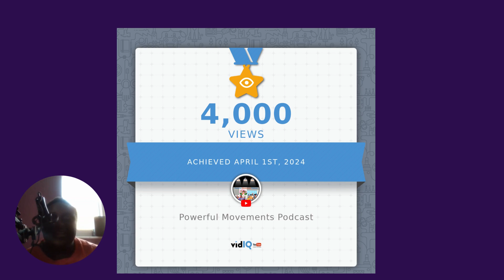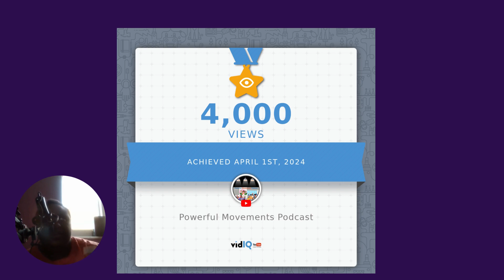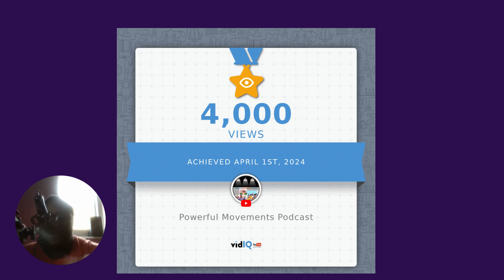Powerful Movements Podcast 1 Year Anniversary On Youtube/Reaching over 4,000 Views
🎉 Celebrating One Year of Empowerment! 🎉

Join us in commemorating a year of inspiring stories, impactful conversations, and powerful movements on the Powerful Movements Podcast! As we mark our first anniversary on YouTube, we reflect on the incredible journey of elevating voices, advocating for change, and fostering community empowerment.

From thought-provoking interviews with changemakers and activists to deep dives into pressing social issues, the Powerful Movements Podcast has been a beacon of hope, resilience, and progress. Each episode has been a testament to the strength of the human spirit and the transformative power of collective action.

As we look back on the past year, we celebrate the strides we've made, the connections we've forged, and the positive change we've inspired. But more importantly, we look forward with renewed vigor and determination to continue amplifying marginalized voices, challenging the status quo, and driving meaningful change in our communities and beyond.

Join us as we embark on the next chapter of our journey, united in our commitment to creating a more just, equitable, and inclusive world for all.

Thank you for your unwavering support, and here's to many more years of powerful movements! 🌟

🎙️ Powerful Movements Podcast Schedule 🎙️

📅 Monday:
Episode Release: Dive deep into societal issues, activism, and inspiring stories of change-makers around the globe.

📅 Wednesday:
Q&A Session: Engage with our audience! Answer burning questions, discuss feedback, and share insights on pressing topics.

📅 Friday:
"Getting To Know D Fresh King" Series: Get up close and personal with D Fresh King, exploring his journey, inspirations, and visions for the future.